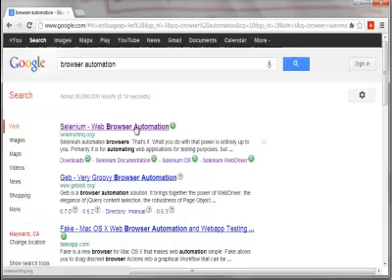SEL 2: Selenium ToolKit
What is Selenium 2.0 and What different tools available as part of Selenium 2.0 Tool Kit

 "Automation Tutorials" "Selenium Training" "Selenium Tutorials" "Web Testing"  "Manual Testing" "Free Tutorials" "Certification" "Test Cases" "Test Plan" "Testing Jobs"
  "Online Selenium Training" "Online QA Training" "QTP" "QuickTest" "QTP Testing" "QTP Tutorial" "QTP Training" "QTP Framework" "QTP Web Testing" "Free Selenium Tutorials"
"Selenium Interview Questions" "Selenium Jobs" "Selenium 2.0" "Apache ANT" "Selenium WebDriver" "Selenium Server" "Selenium GRID" "Selenium Testing" "Maven" "SVN" "Software Test Automation"
"Software Training" "Java Eclipse" "Selenium Junit" "TestNG Tutorials" "Java Tutorials" "Junit Tutorials" "Selenium Tutorials" "Testing Tutorials" "Selenium Framework" "Data-Driven" "Keyword-Driven"
"Hybrid Framework" "Database Testing" "Free Selenium Videos" "Free QTP Videos" "VBScript" "Software Testing" "QTP Checkpoints" "Automated Testing" "Regression Testing" "QTP Download" "QTP Training" "Automation Frameworks" "QTP Web Testing" "QTP Scripts" "QuickTest Professional" "HP QTP" "QTP Interview Questions" Software VB Script Scripting "Descriptive Programming"